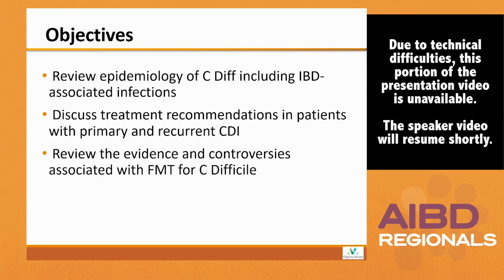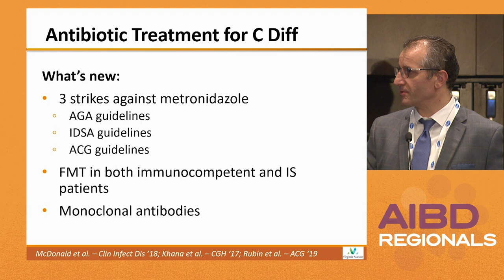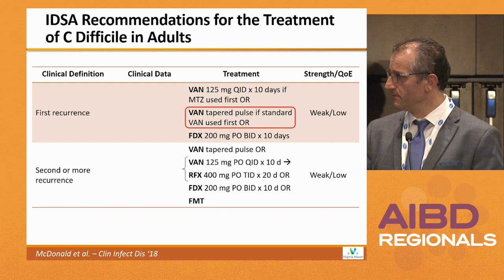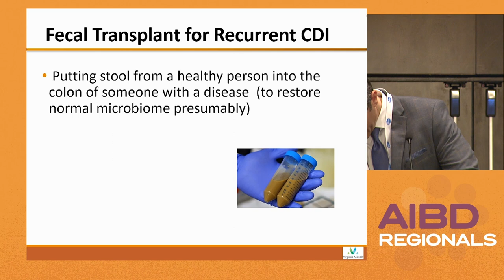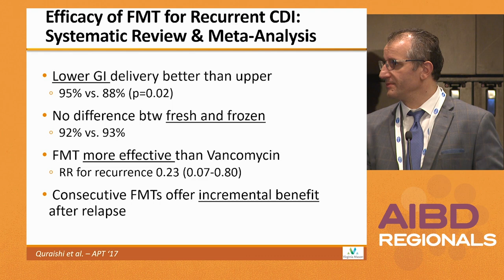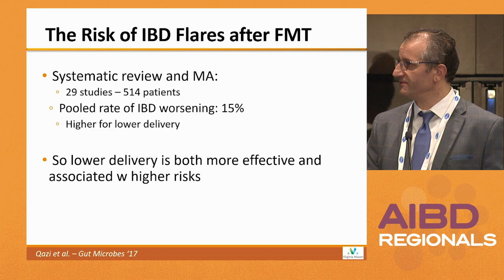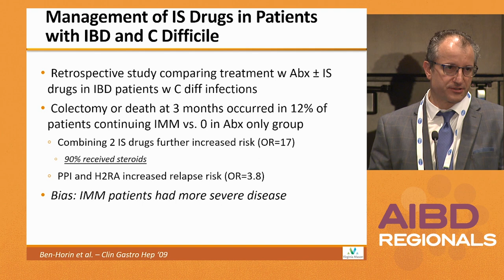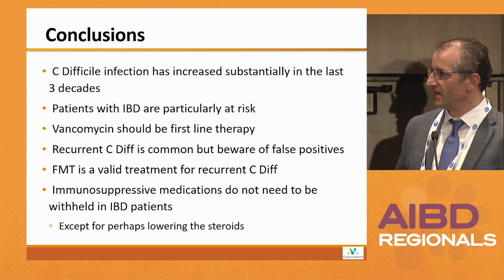Clostridium Difficile Colitis: Prevention and Management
In this presentation from the 'Advances in IBD Regionals' meeting in Los Angeles, Dr. Michael V. Chiorean discusses the prevention and management of Clostridium difficile infection in patients with ulcerative colitis.